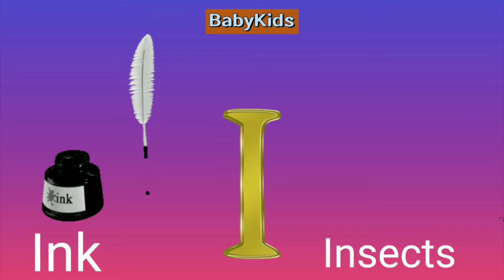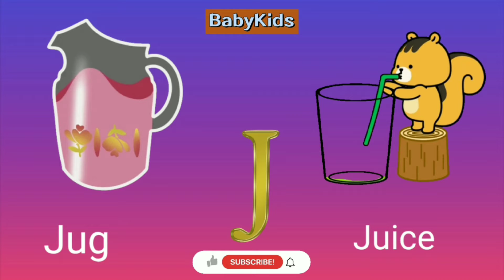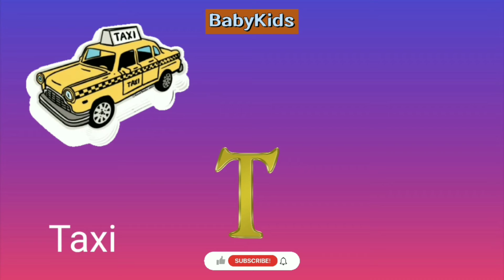A for Apple | Alphabet ABC Songs | Phonics Song - 3D ABC Songs & Rhymes for Kids Songs | BabyKids